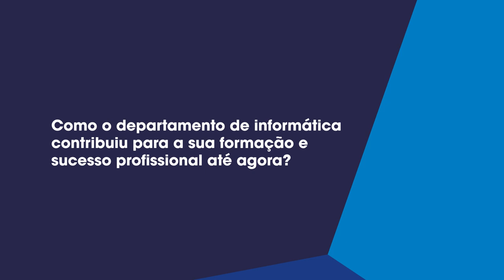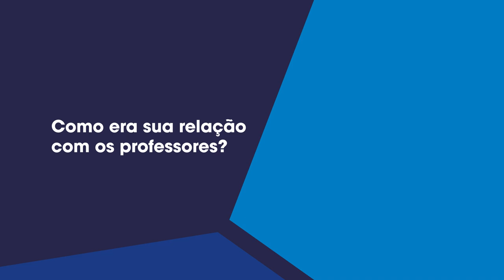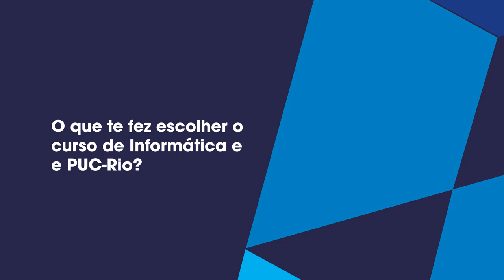DI Alumni #06 | Eduardo Velloso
A série Alumni apresenta ex-alunos dos cursos do Departamento de Informática da PUC-Rio. Na série, eles compartilham suas trajetórias, o impacto que o DI teve em sua formação, e dicas de como aproveitar o curso e trilhar uma carreira de sucesso.

Assista ao episódio com Eduardo Velloso, Professor de Ciência de Computação na University of Sydney.

► Siga as redes do DI!